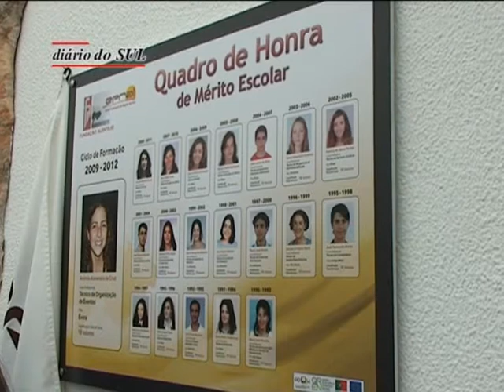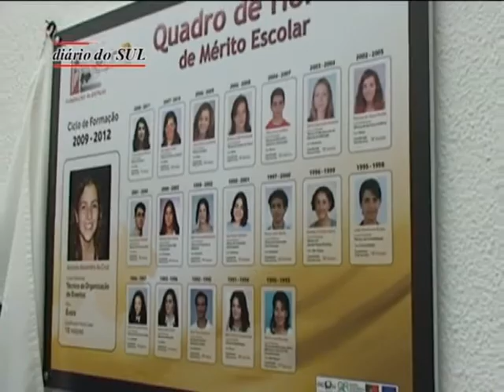EPRAL premeia mérito e cria quadro de honra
Celebrou-se o "Dia do Diploma" na Escola Profissional da Região Alentejo com a atribuição do Diploma de Mérito Escolar e com a inauguração do "Quadro de Honra -- Mérito Escolar". Neste último ciclo de formação, a distinguida foi Andreia Cruz que terminou o Curso Profissional de Técnico de Organização de Eventos do Pólo de Évora